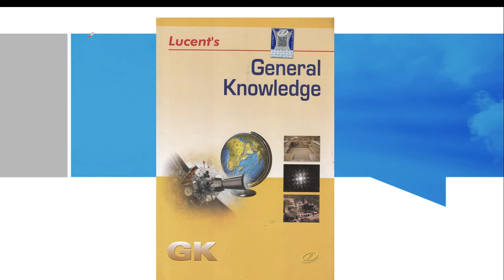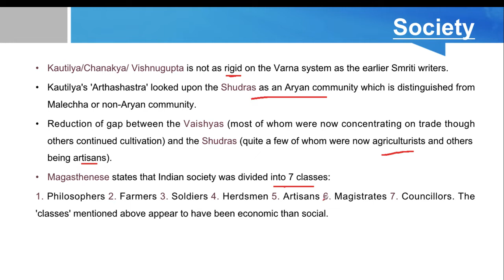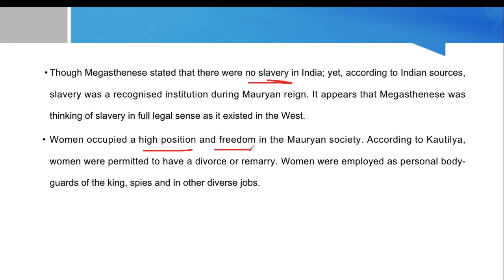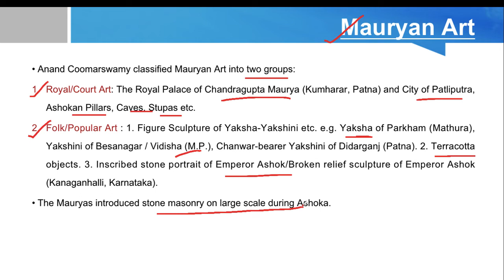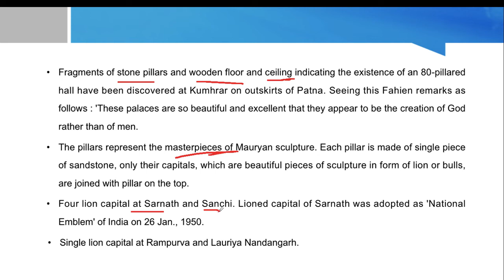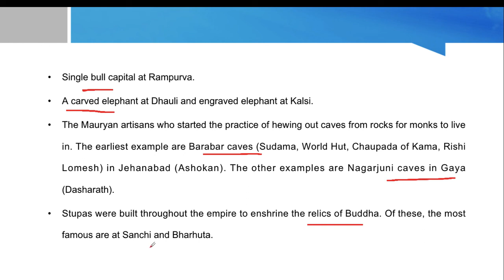(L-25) Mauryan Period : Society and Mauryan Arts || UPSC || SSC || CDS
Lucent GK
Ancient History
Mauryan Period : Society & Mauryan Arts